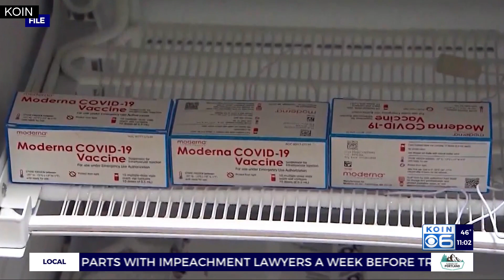Hispanic leaders tout building trust to overcome vaccination barriers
Mistrust, misinformation and a lack of access prove challenges for vaccinating Hispanic population